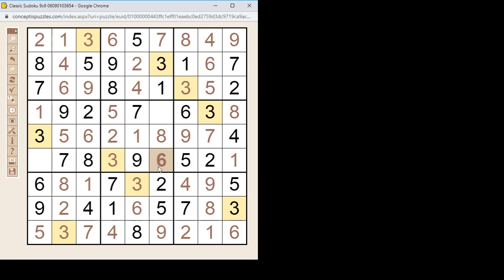Sudoku megoldása lépésről lépésre 2020.07.18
Egyszerű klasszikus Sudoku megoldása lépésről lépésre